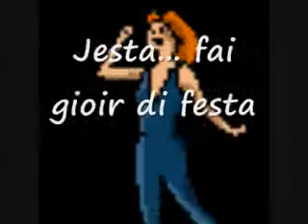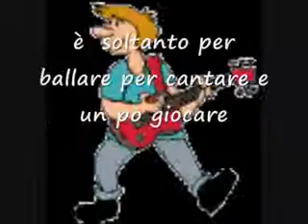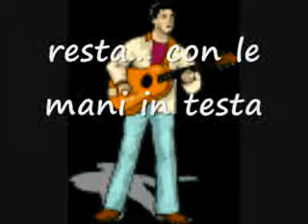Brio. E. Michelotto/S. Urbani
Testo: Ennio Michelotto
Canto: Silvia Urbani
Chitarra: Claudio Praticelli
Basso: Ennio Michelotto
Suoni campione: g11-g14-g22-g34